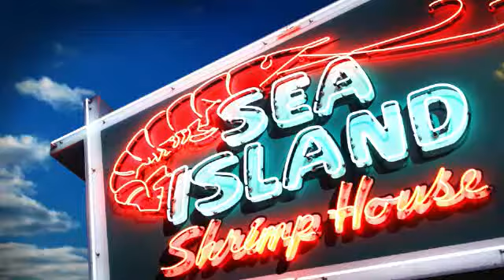Sea Island Quality